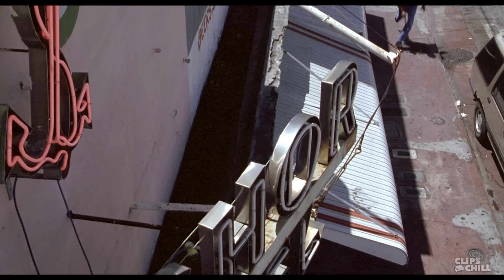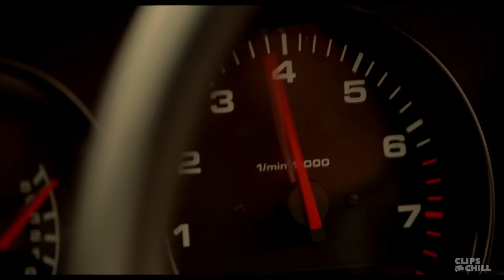Will Smith & Martin Lawrence in EPIC Action | Bad Boys Car Chase Scenes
Check out our favorite car chase scenes from the Bad Boys Movies!